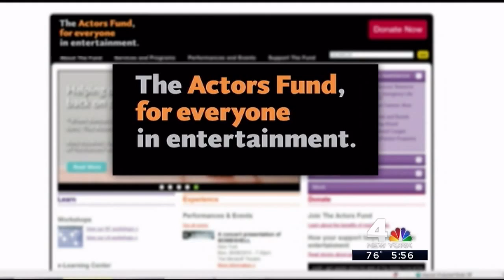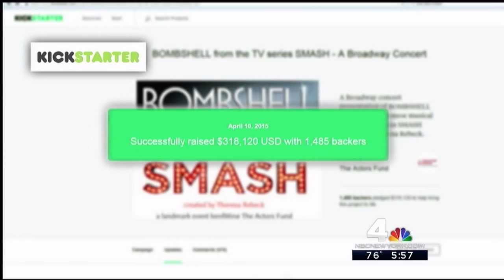The Actors Fund featured on News 4 at 5 WNBC NBC New York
First aired on Monday, June 8, 2015, NBC interviewed our President & CEO Joseph Benincasa, Skipp (a resident of The Actors Fund Home) and Katharine McPhee, one of the stars of The Actors Fund one night only concert of Bombshell from the NBC TV Series Smash created by Theresa Rebeck.